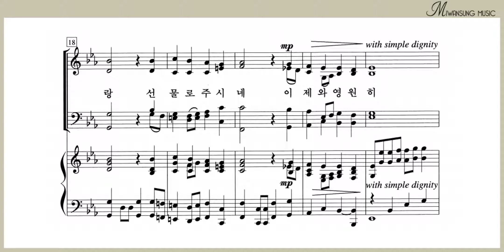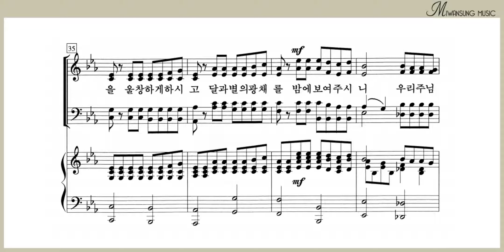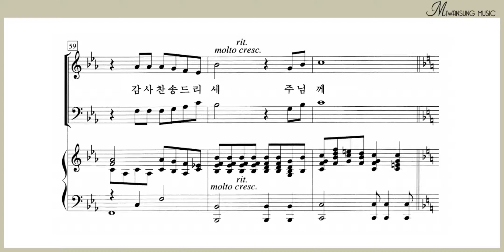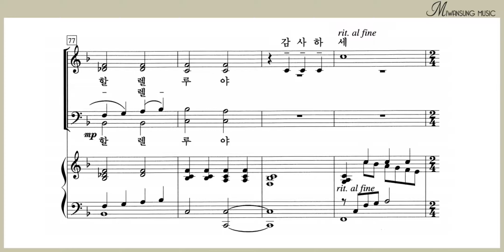감사 찬송 드리세 / 테너파트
하이라이트 29집 / 감사 찬송 드리세 / 테너파트